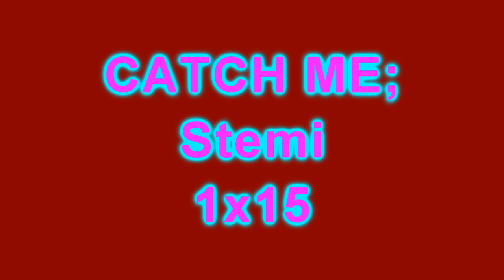Catch Me;;Stemi 1x15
4/10

*End of October*
Everything's back to normal now. Me and Demi... well, it couldn't be better. I'm seeing her tonight. We're going away tomorrow, me and her. We're staying in my house in Paris. She told me she always wanted to go there. So we are.
It's about 5pm now; i just left to go see Dems. I pull up outside her house and walk up to her front door. Her mom answers.
'Hey Sterling, go on up.' She says to me.
'Thanks Mrs L,' i say, walking in. I walk up the stairs into Demi's room. I see her running in and out of the door leading to her wardrobe and chucking stuff in her bag. 'Hey babe.'
She immediately stops. 'Sterling, hi.' She replies, smiling.
'You nearly packed?'
'Uh, yea. Nearly. Just don't know what makeup to take...'
Ugh. Makeup shit. 'None. Or magic stuff that doesn't show. You beautiful without it.'
She blushes. 'I'm really not.'
I walk over to her and put my hand over her mouth. 'You're perfect the way you are!  Not the girl i saw in my dreams, I've never had a good imagination. Your better than that girl.' I tell her, looking into her eyes. She licks my hand, so i take my hand away from her mouth. 'Why did you lick me?!'
'You were covering my mouth! And in the 2 months i was in a care home when my mom was like, locked up for the James rubbish and all, I learnt to eat stuff that other people have licked, and to lick people's hands if they cover my mouth.' She smiled. 'I'm as far from perfect as possible.'
'I don't love you coz perfect, Demi. Your perfect coz i love you.'
She blushed. 'I love you... too.'
*in Paris 2 days later. Arrived at 10pm the night before*
Demi's POV
I awoke to sun coming through the curtains, the birds singing, and Sterling's arms around me. I felt his warm breath on my back; i turned around to face him, careful not to wake him. He was smiling and his eyes were already open.
'Morning, babe.' He said to me.
'Morning,' i replied, sleepily. 'What we doing today?'
'Well, i was thinking the beach?'
'Hmm. Sound's perfect,' i murmured.
'You'd better get dressed then,' he whispered.
It was at that point i remembered that we'd had sex when we arrived last night. Wow it was pleasurable.
'Hmm, what about staying in bed for another hour or two...' i winked.
'Mmhmm... It's like you can read my mind.'
'What time is it?' i asked him.
'It is...' he looked at his phone. '8:30 Am. Here anyway. It'd be about midnight back home I'm guessing.'
'Hmm... That means another 2 hours in bed won't be bad,' i say, quietly.
'You got that right,' he breathed.
I layed on my back and he hovered over me, leaning his head down and pressing his lips to mine. I wrapped my arms tightly around his neck holding his face to mine.
'I love you,' he whispered into my mouth, i felt his sweet, warm breath on my tongue.
'I love you too,' i replied.
And we had sex, right there. In the most romantic city in the world.
*2 hours later*
We were both lying in the big, king sized bed, on the most comfortable mattress ever.
'Demi Lovato,' he started. 'You've changed me.'
'How's that then?' i asked.
'I used to be a sweet, innocent guy...'